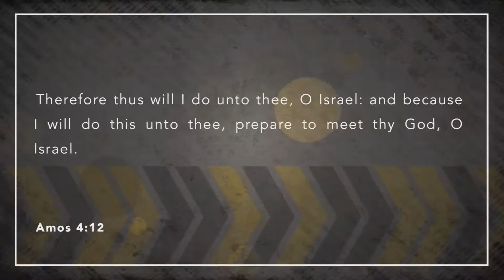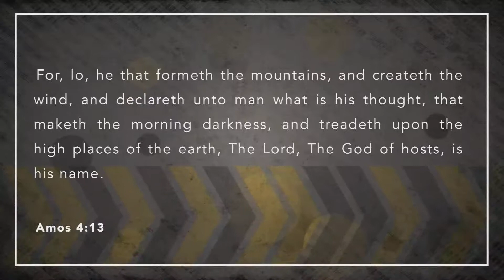The Link Church - 6/11/17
The Link Church in Tulsa, Oklahoma